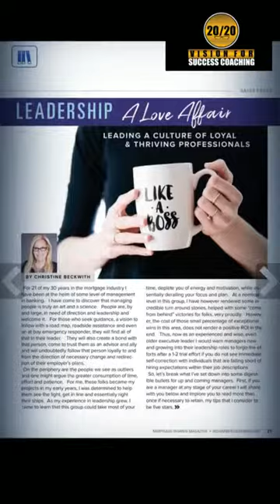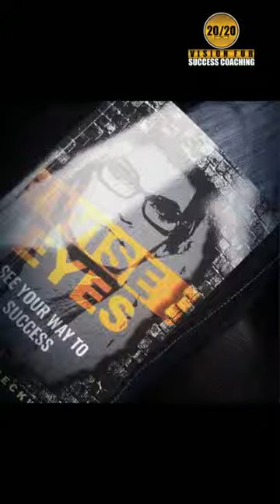Writing is my passion!